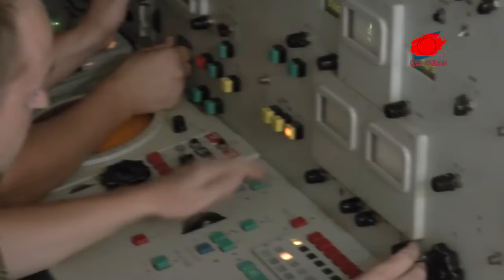TÜRK ASKERİ ÜSSÜ İRAN’IN HEDEFİNDE | İRAN HER YERDE TÜRKİYE’NİN KARŞISINDA | TÜRKİYE GÜÇ DENGELERİNİ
Irak ve Suriye’de PKK terör örgütüne Türkiye’ye karşı saldırı düzenlemesi için insansız hava aracı başta olmak üzere silah veren Türk düşmanı İran, Somali’de de eş-Şebab terör örgütüne silahlar veriyor.